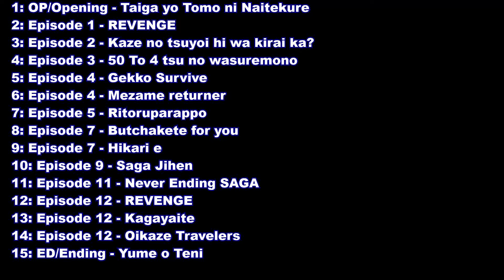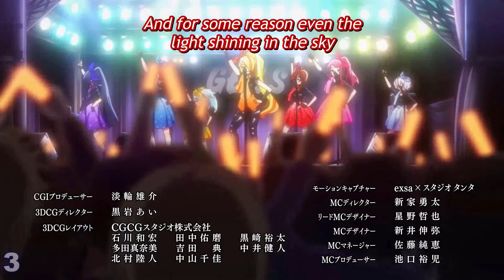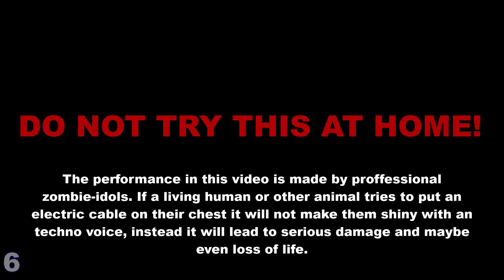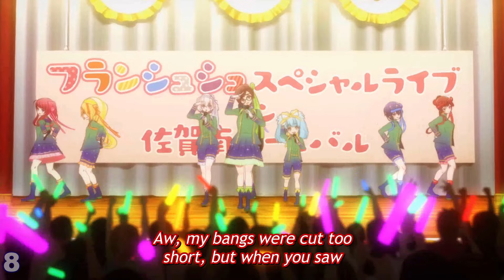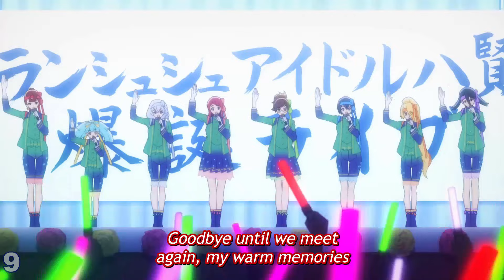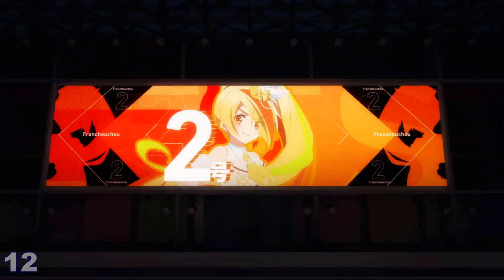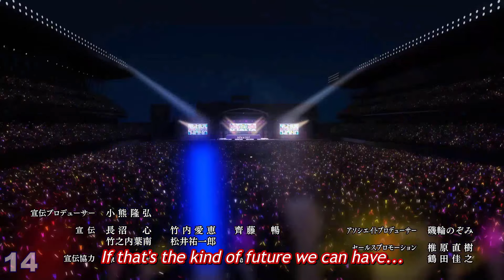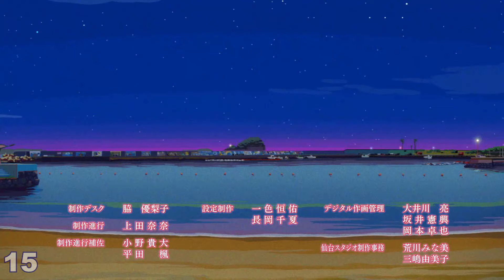Zombieland Saga Season 2 All songs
Sadly the season is over for this time. Hopefully we will get a third one starting as soon as possible. Until then, we have alot of songs to enjoy made by Franchouchou. I have putted most of them up earlier. Some with video, some with only pic. If only picture it is because copyright. I thougth to put them all together in a supercut. So here it is, enjoy and let us save Saga together!

Anime: Zombieland Saga Season 2